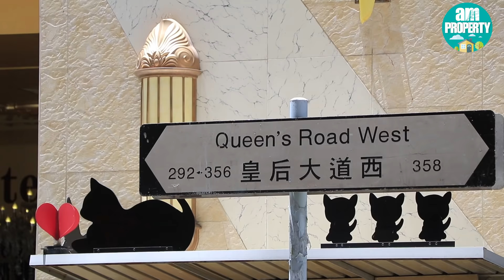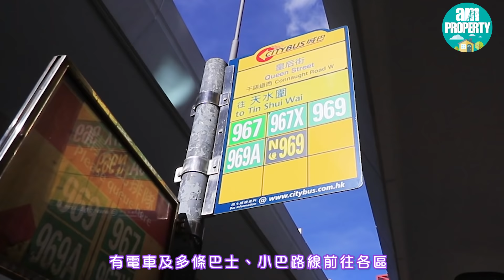【am730專訊】中原地產獨家代理 西營盤藝里坊．1號 精品豪宅全面睇 新盤影片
位於西營盤港鐵站B3出口旁邊的藝里坊．1號，主打開放式同一房單位，屬於近年備受追捧的精品式豪宅。項目交通便利，鄰近核心商業區，吸引了許多白領人士租住或購買；而龐大的租務市場及優質租客，亦獲得一眾投資者的青睞。

想知呢類精品豪宅點解咁搶手？即刻睇片了解吓啦～